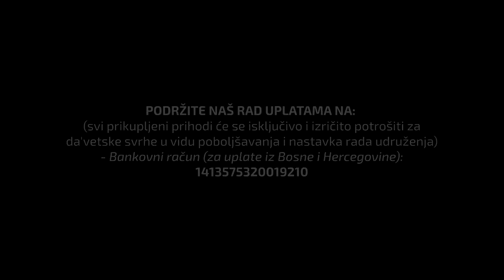FUKARA I MISKINI dr Zijad Ljakić